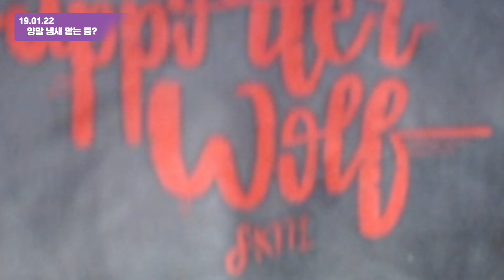[Wolf's Talk] 울프를 웃게하고 울청자를 고통받게한 그것! 그리고 갑자기 분위기 SKT 된 사연은?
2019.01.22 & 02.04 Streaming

Welcome to 'Wolf' Official Youtube Channel !